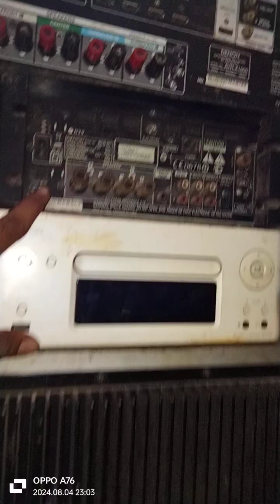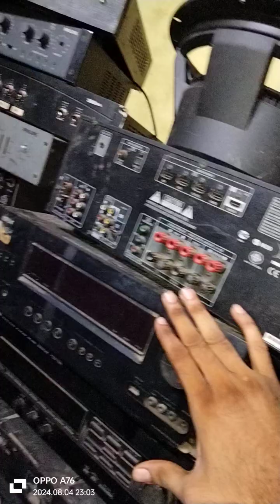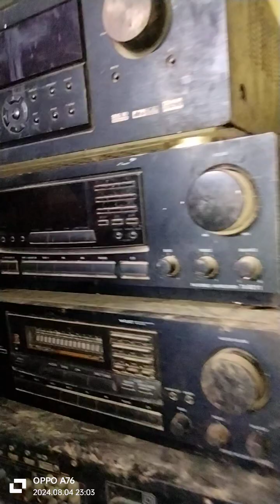sabhi bade brand ki m9870298843achine woofer speaker milte Hain 7065877044